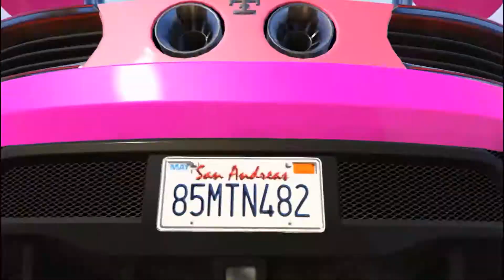GTA 5 Water Ragdolls BLUE SPIDERMAN VS SUPERMAN (GTA5 Euphoria Physics and Fails)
Hi guys enjoy watching new video gta 5 BLUE SPIDERMAN VS SUPERMAN with funny fails and euphoria physics

GTA5 Mods used:
Superman mod for gta 5
SPIDERMAN mod for gta v
Euphoria Physics mod for gta5

IMPORTANT:
This is just a gta 5 with mods gameplay! Don't try this at home!

All videos are recorded by me personally for my youtube channel. All videos are unique and not re-uploaded.
Push like button if you love my gameplay!
Enjoy watching my friends :)